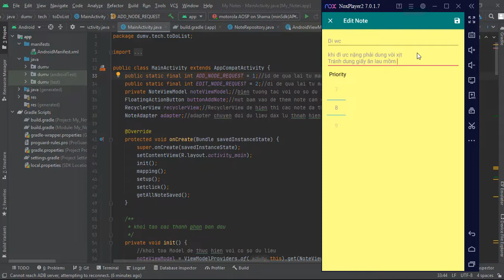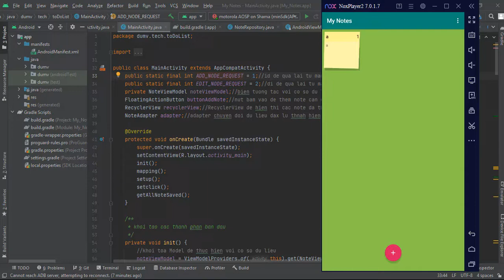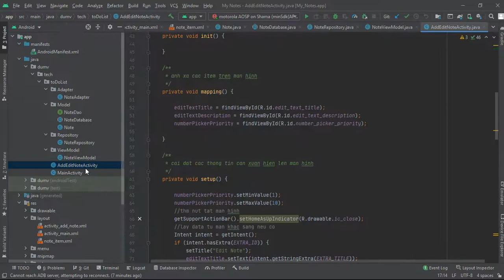DuMV - Android Development | Notes App | Code | Primary Layout Design | Android Studio